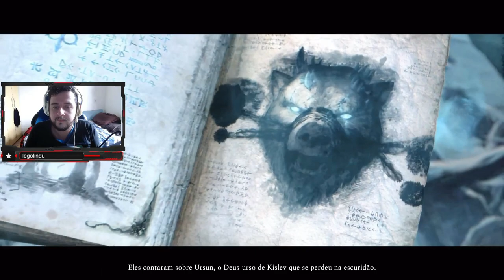URSUN... - Prólogo - (TTWH3) #3